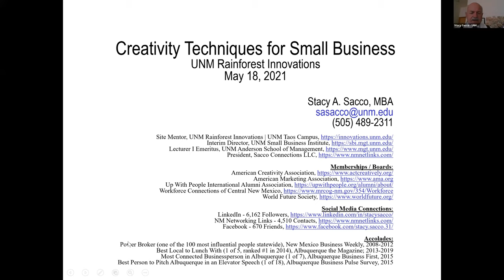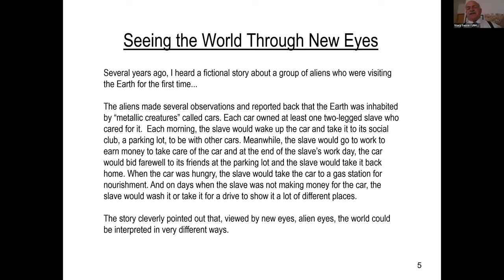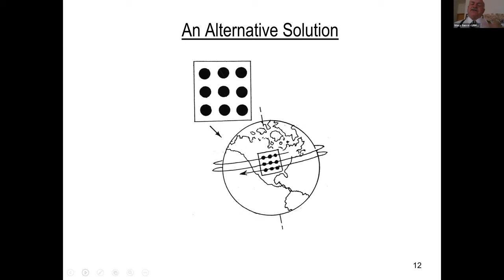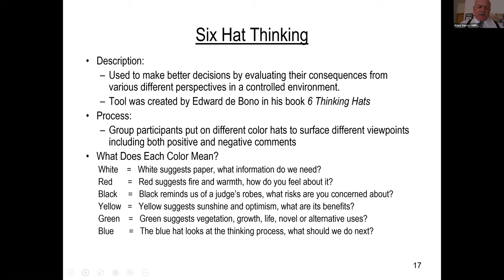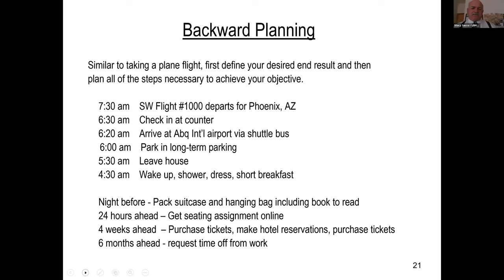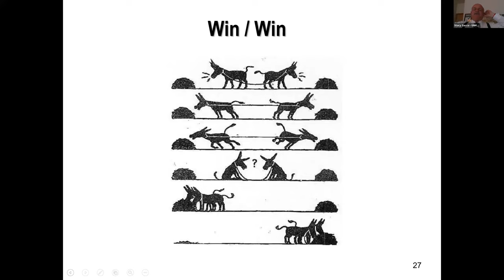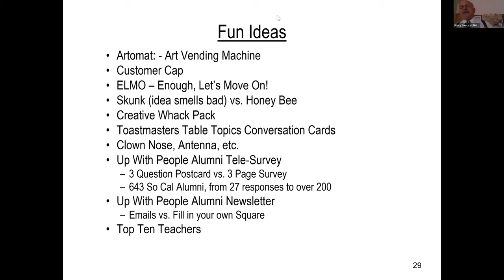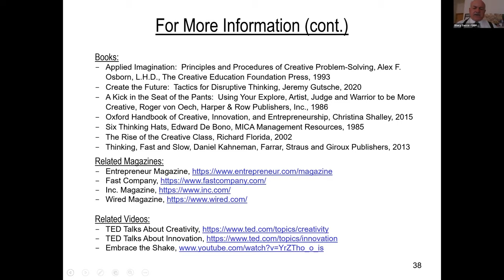Creativity Techniques for Your Small Business presented by Stacy Sacco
Funded by the U.S. Economic Development Administration, the New Mexico Rainforest University Center provides training and technical assistance in eCommerce and entrepreneurial topics to students & community members throughout the state of New Mexico. On May 18 , 2021, Stacy Sacco presented "Creativity Techniques for Your Small Business"